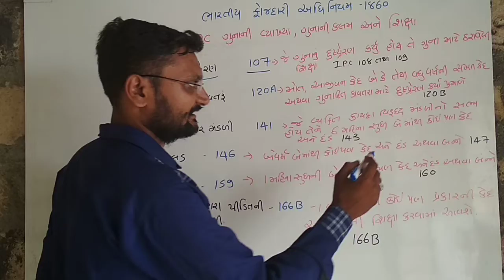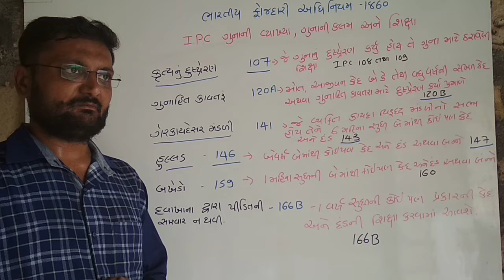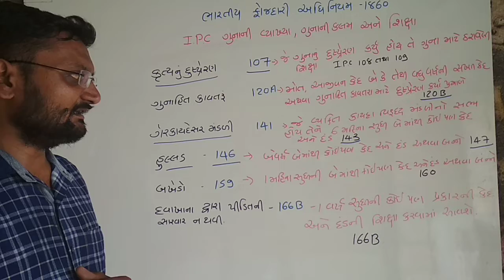ipc 02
ipc most imp stopic

all student very usefull video ipc 02 police constable and psi ,asi, and gpsc exam preperation  in very use full and verry easy learn watch this video.